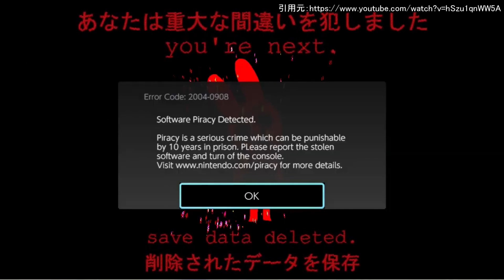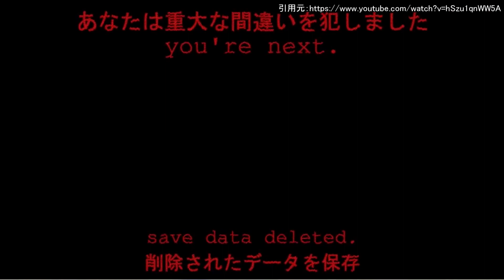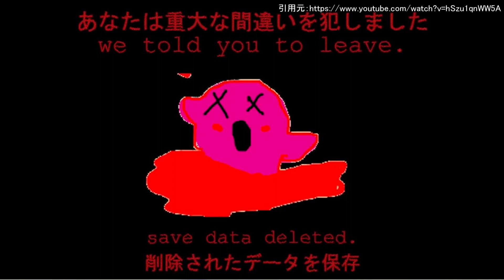【閲覧注意】海賊版を盛り上げてしまった者の末路がこちら...【アンチパイラシースクリーン】【Anti Piracy Screen】【コピーガード】【マリオ】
今回はC H E E Z E氏制作任天堂の海賊版対策画面をレビューしました！
APS(アンチパイラシースクリーン)とは海賊版対策として作られた画面で、不正を検知した時に発動するプロテクトです。今回は創作された画面を見ております。また英文のアンチパイラシースクリーンは意訳をしておりますので苦手な人は許してください。

今回見た動画
-チャプター-
0:00 OP
0:27 ①スーパーマリオオデッセイ 海賊版対策
1:55 ②大乱闘スマッシュブラザーズ 海賊版対策
2:52 ③あつまれどうぶつの森 海賊版対策
4:00 ④スーパーマリオ3Dコレクション 海賊版対策
5:15 ⑤ポケモン剣盾 海賊版対策
6:23 ⑥undertale 海賊版対策
7:37 ⑦大乱闘スマッシュブラザーズSP 海賊版対策
8:49 ED(チャンネル登録よろしくお願いします！)